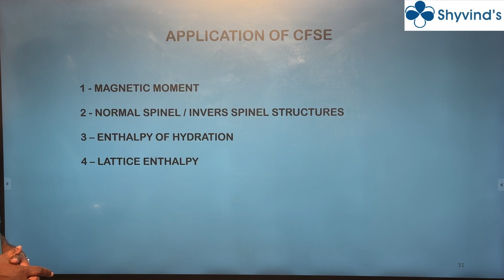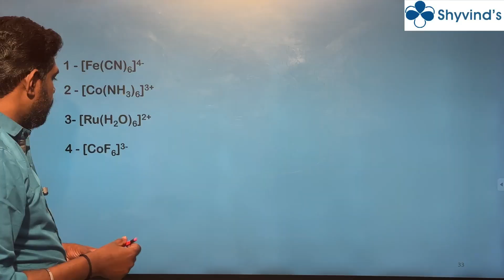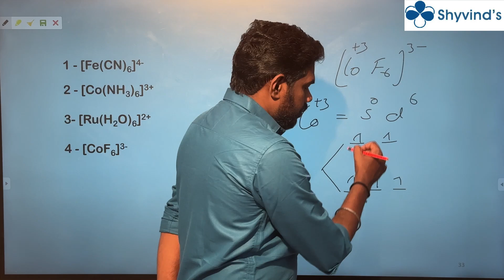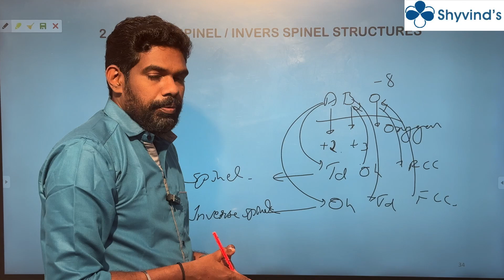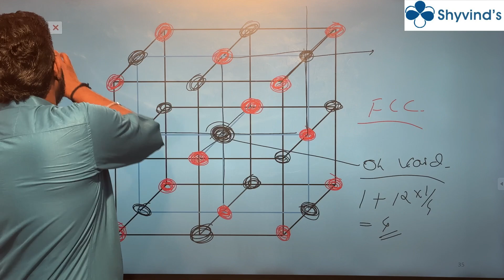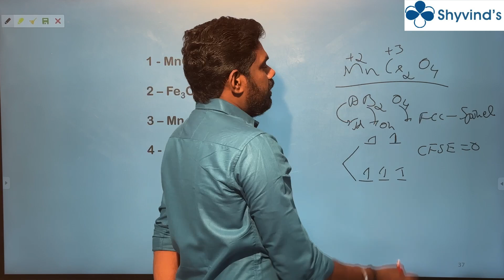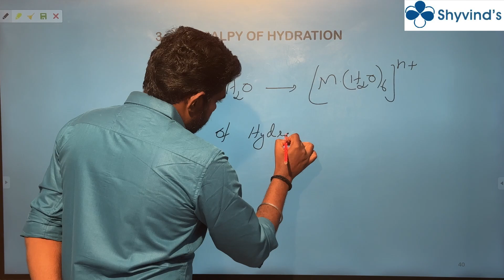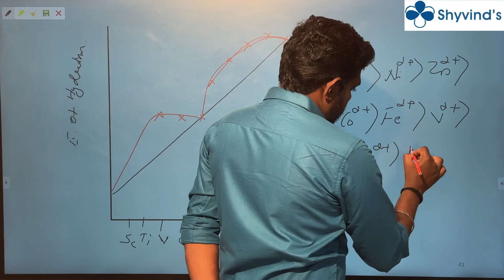APPLICATION OF CFSE. CO-ORDINATION CHEMISTRY BONDING - 3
This channel is completely dedicated to chemistry aspirants. The contents are based on   BSc and MSc Chemistry syllabus of various universities in Kerala. And this channel will be useful for those who are preparing for JAM, CSIR - NET, GATE, CUET in chemistry
1 - Crystal field theory
2 - Application of CFSE
3 - Magnetic moment in coordination compound
4 - Spinel / inverse spinel molecules
5 - Enthalpy of hydration
6 - Lattice enthalpy

Join our WhatsApp group for chemistry discussion